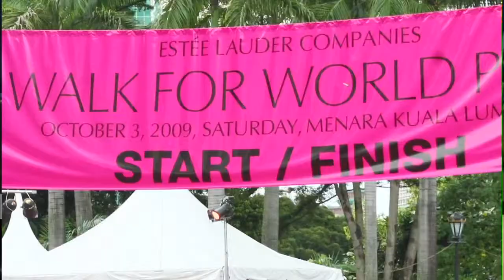Estee Lauder Gets Active on Breast Cancer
Estee Lauder's Chairman William Lauder tells TheStreet that its breast cancer charity is moving beyond awareness to getting active.